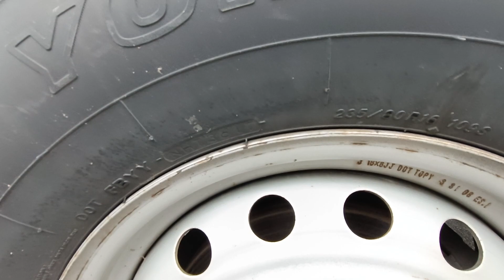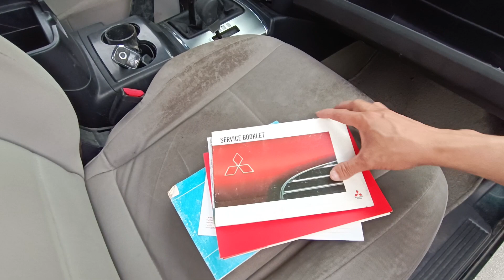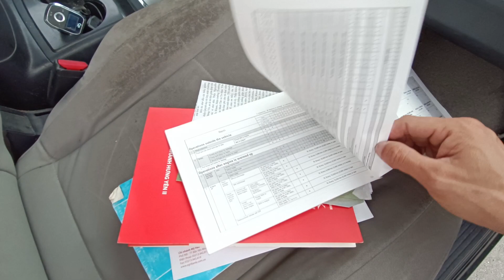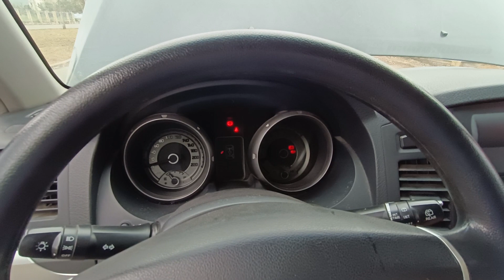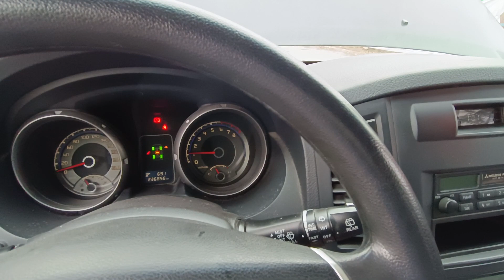Mitsubishi Pajero V93 2008 chất đẹp bác lái xe cẩn thận sơn zin còn và máy vẫn zin